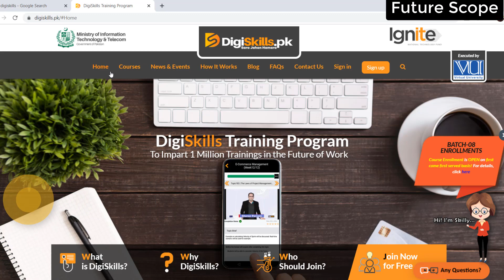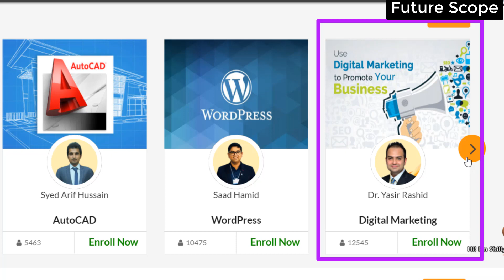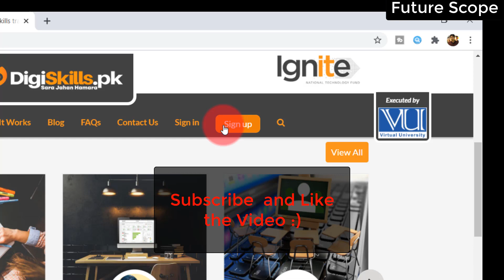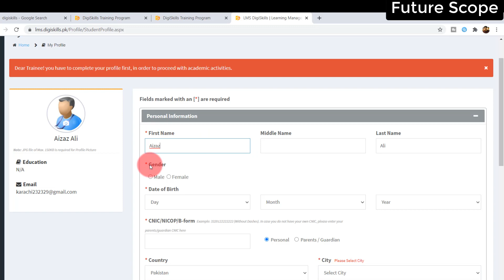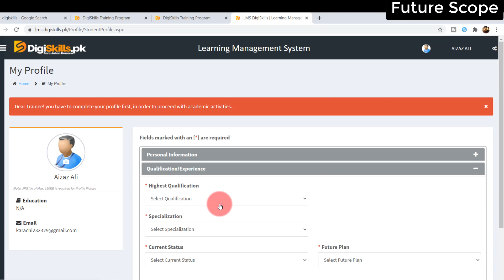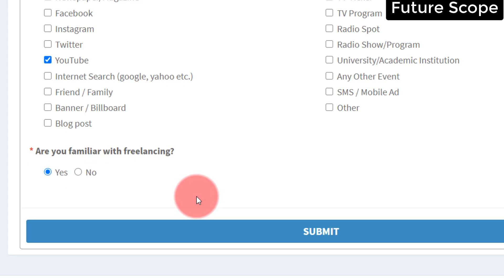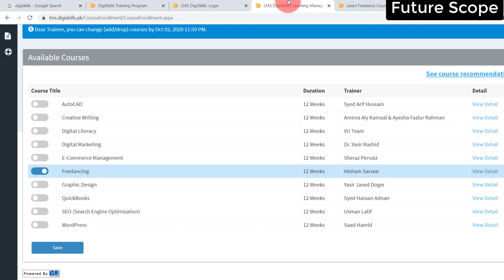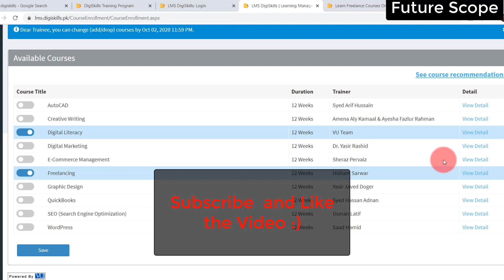Digiskills Batch 8 - Free Govt of Pakistan Online Courses - Freelancing Best Opportunity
Digiskills Batch 8 Enrollment has started. Digiskills course is Free Govt of Pakistan Online Courses and Freelancing Best Opportunity Career Development. Piaic is also Govt Courses.
Courses are: Graphic Designing, Word Press, Digital Marketing, Digiskills Freelancing, Search Engine Optimization (SEO), E-Commerce Management, Quick Books (Accounting Software), Autocad, Digital Literacy, Content Writing, etc